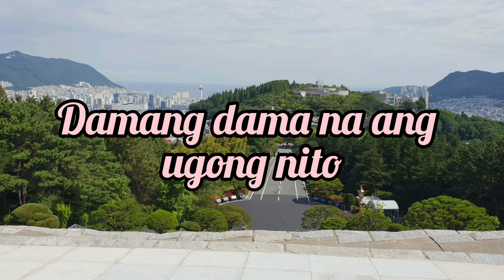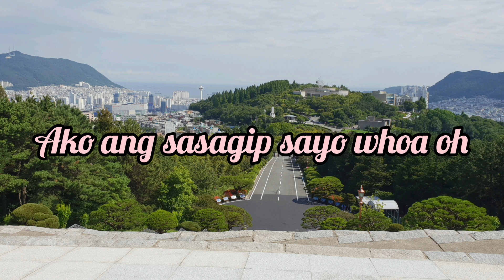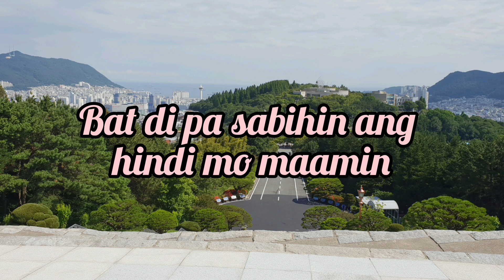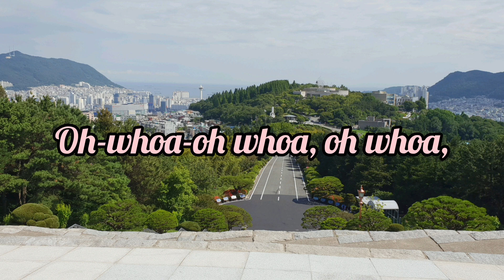Tadhana-Up Dharma Down-Music lyrics karaoke